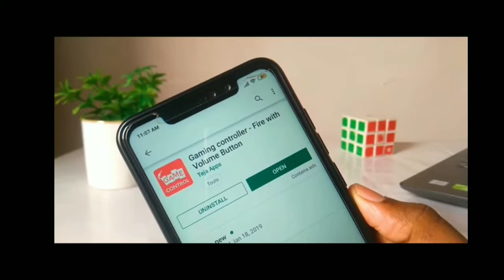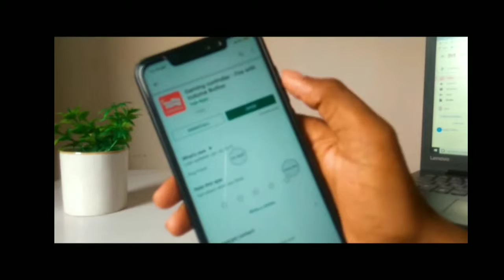How to play pubg mobile with volume buttons